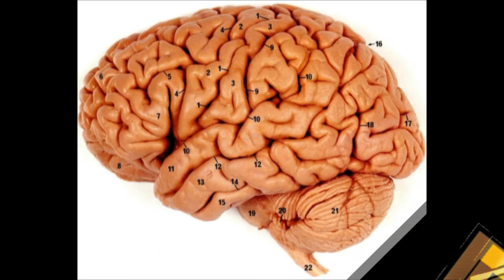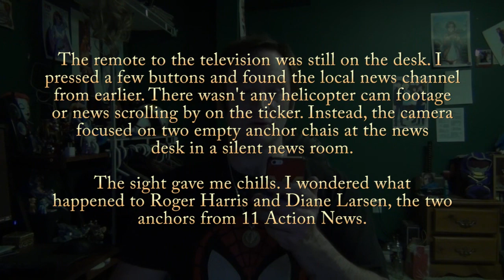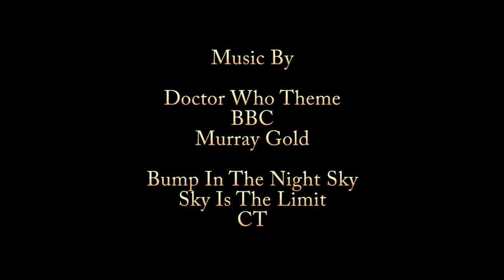Brain Food - Episode 36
In this episode, I review Dia of the Dead, a YA book about a young, teenage actress who is hit hard not by the cancellation of her TV series, but the rise of the dead!